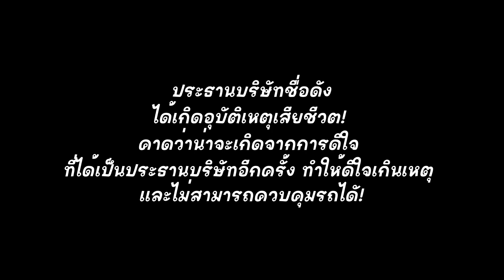ด่วน!! ประธานเกิดอุบัติเหตุ…ตกนรกทั้งเป็น!! | บริษัทตั้งหวังเจ๊ง!